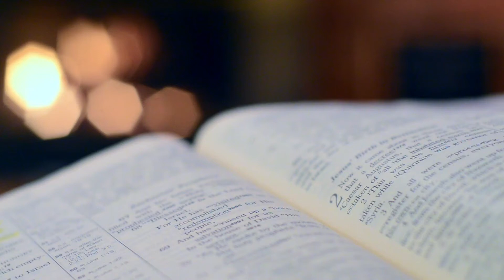UDAR MON GORJECHEM | DEVACHEM UTOR | 13 OCTOBER 2020